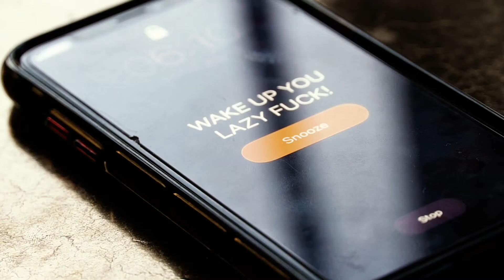Velomacchi backpacks NYC Edition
Here is a cool project Lucas Ferreira, Nick Freeman, Mandeep Singh and myself worked on this Summer 2019. These backpacks are originally engineered for motorcycles but we decide to push the limits with these packs by testing them in the streets of New York City in our Daily commutes as messengers and long-boarders. The results, well I think you can be the judge yourself ;)

Shot and edited by Lucas Ferreira and Nick Freeman.